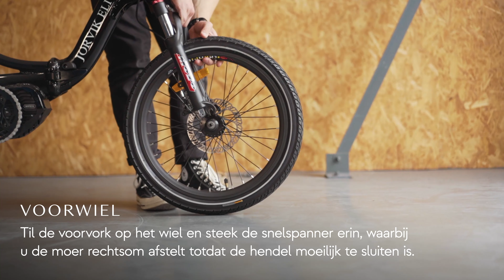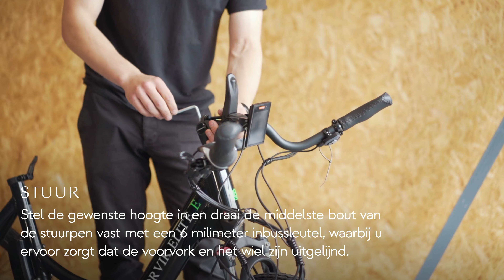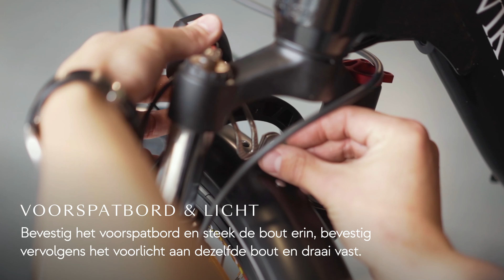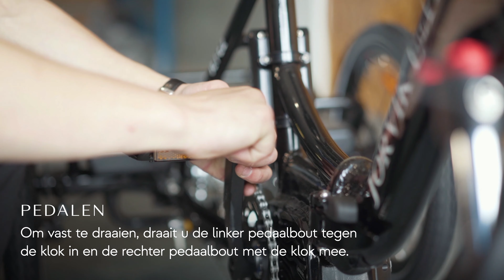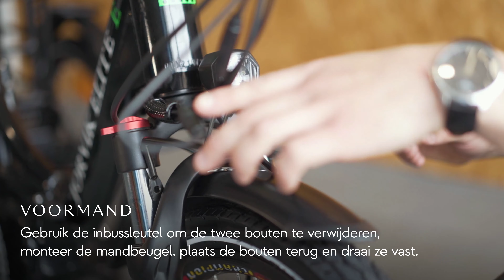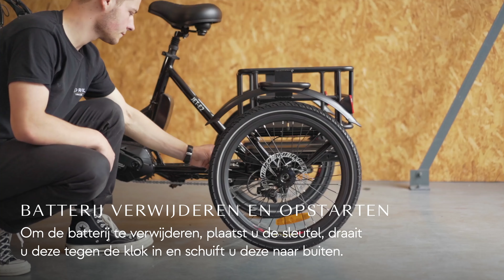Hoe monteer je je JET-E2 | Jorvik Tricycles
Het is eindelijk tijd om je Jorvik JET-E uit te pakken en in elkaar te zetten. Al onze driewielers worden voor 90% gemonteerd geleverd, dus je bent snel klaar om de weg op te gaan.

We hebben geprobeerd de montage probleemloos te laten verlopen, maar als het je om wat voor reden dan ook niet lukt, kun je het beste een ervaren fietsenmaker inschakelen.

Over Jorvik driewielers

Jorvik driewielers voor volwassenen bieden een gemakkelijke manier om het buitenleven te verkennen - een soepele en leuke rit, ongeacht je leeftijd, ervaring of vaardigheid. Van elektrische driewielers die je moeiteloos voortbewegen tot geruststellend capabele mountain trikes, ze zijn hier te vinden.

Verkrijgbaar met rentevrije maandelijkse betalingen, 12 maanden garantie en gratis levering in het Verenigd Koninkrijk.

Boek een één-op-één bezoek in de showroom, waar u in vertrouwen een proefrit kunt maken op onze driewielers.
Neem contact op via live chat of e-mail en wij reserveren uw bezoek.

Driewieler in deze video:
Jorvik Elite Low Step Through Elektrische Vouwfiets JET-E